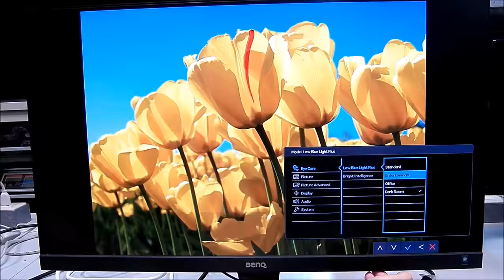[BenQ FAQ] LCD monitor_How to set low blue light plus for EW2775ZH